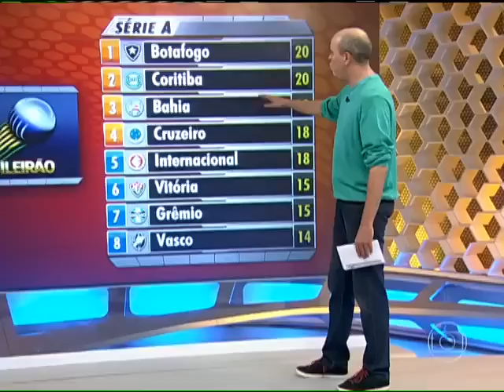Botafogo 2 x 0 Vitória - 2013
Campeonato Brasileiro
Estádio: Maracanã, Rio de Janeiro/RJ.